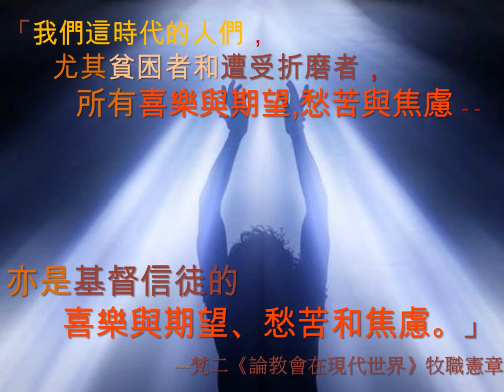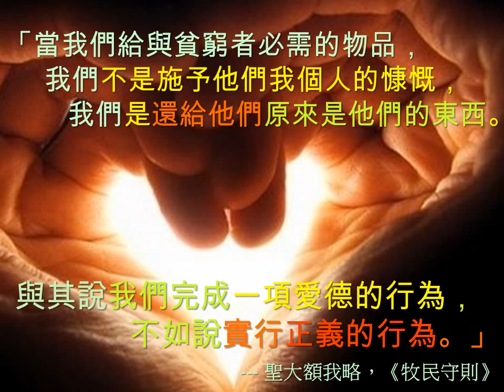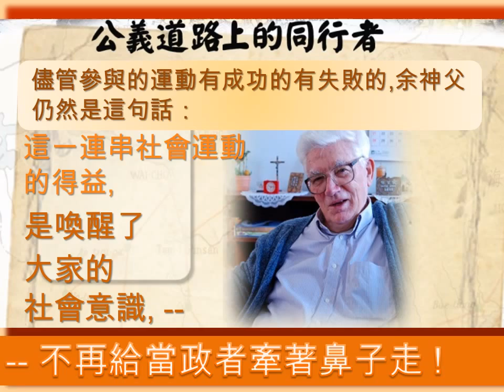︱余理謙神父 盪氣迴腸香港心